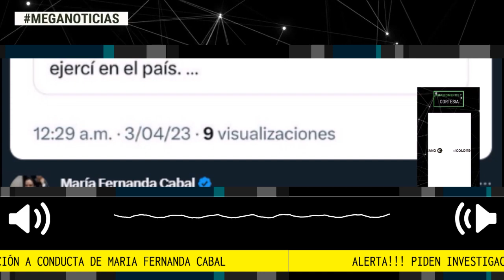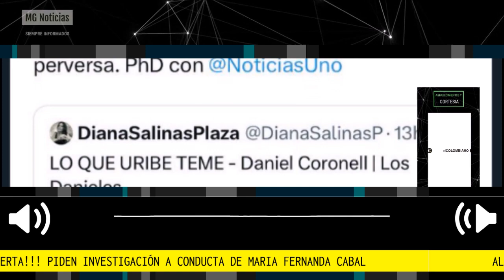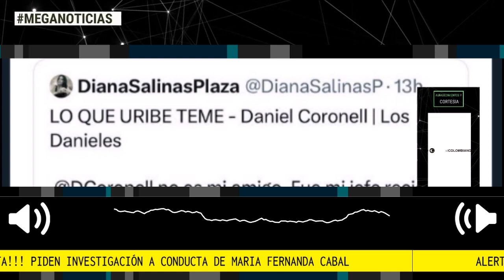ALERTA ⚠️ PIDEN INVESTIGACIÓN A CONDUCTA DE MARIA FERNANDA CABAL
La FLIP rechazó los trinos de María Fernanda Cabal y piden que se investigue su conducta. La senadora ha trinado en varias ocasiones sobre el trabajo de periodistas, algo que para la Fundación para la Libertad de Prensa atenta contra el oficio. Presentarán una queja disciplinaria ante la Procuraduría.